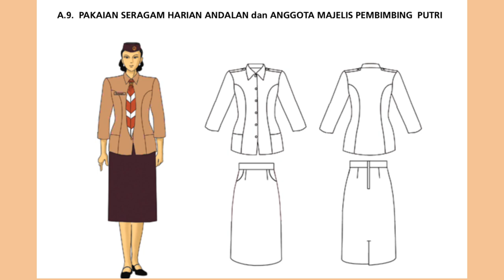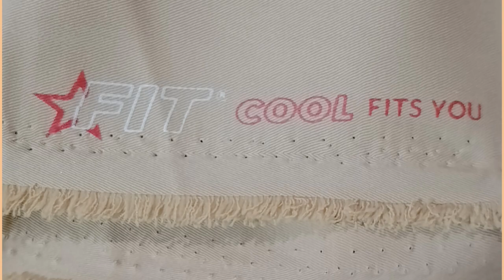2 Jenis Kain Seragam Pramuka Guru /Penegak/Pandega/Pembimbing Yang Sering Digunakan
Semuanya tergantung pilihan kalian, mau menggunakan jenis kain apa. Adapun foto seragam di video ini diambil dari blog Kwartir Nasional - Gerakan Pramuka